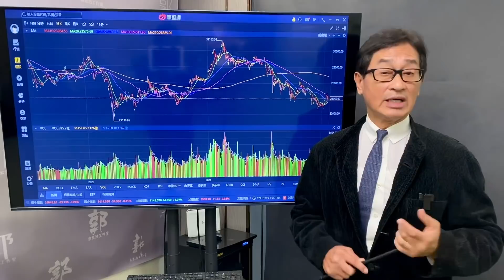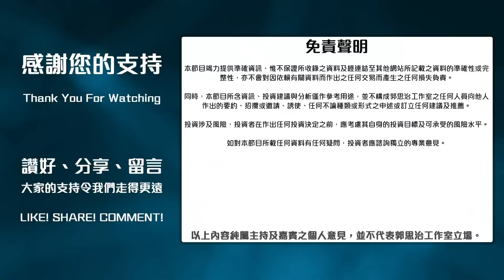【郭Sir 收市分析】2022-01-19 股昨晚大幅急跌 惟對港股影響不大